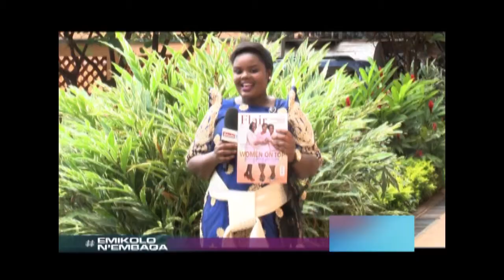Emikolo n'embaga: Namaganda Sylivia ne Eng.Victor Atiire Part A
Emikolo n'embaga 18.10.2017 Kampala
Presenter: Jamirah Napeer